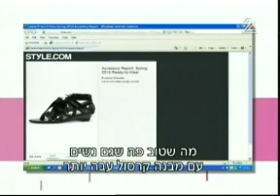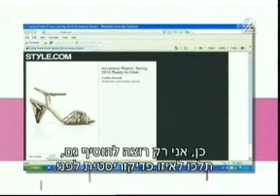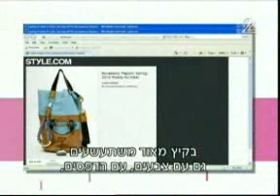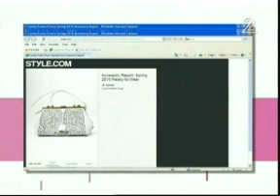ליאורה זק ביופי של יום, של קרין מגריזו 22.4.2010